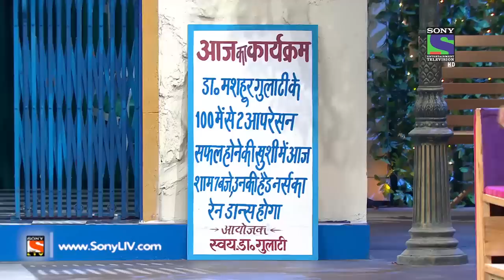The Kapil Sharma Show - दी कपिल शर्मा शो - Ep-3 - Yo Yo Ka Halla in Kapil's Mohalla–30th Apr 2016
Singing sensation Yo Yo Honey Singh visits India's favourite mohalla to promote his upcoming film. It's time to get your dose of laughter with Kapil Sharma and gang.